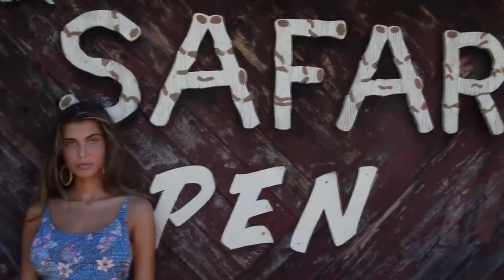Finnebassen - If You Only Knew (Nick Lamprakis Edit )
Finnebassen - If You Only Knew (Nick Lamprakis Mix)